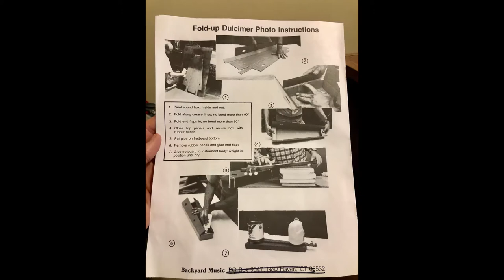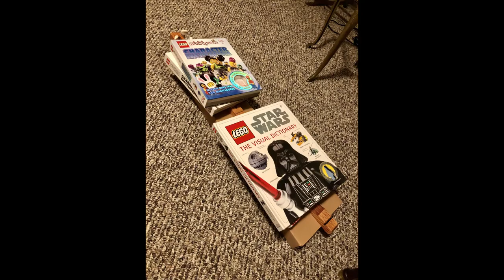Dulcimer Kit Construction - Teaching Artist Melanie Turner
​@coaltowndixie896 Musician & Teaching Artist Melanie Turner constructed & decorated 12 cardboard dulcimers from kits purchased by Partners for Education at Berea College for use in classroom residencies as part of the Appalachian Teaching Artist Fellowship funded by the National Endowment for the Arts.